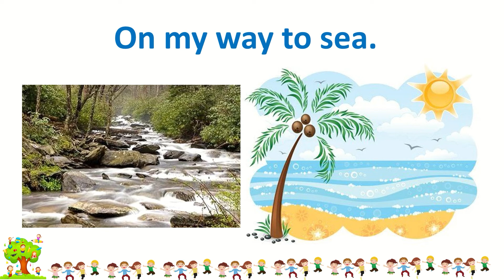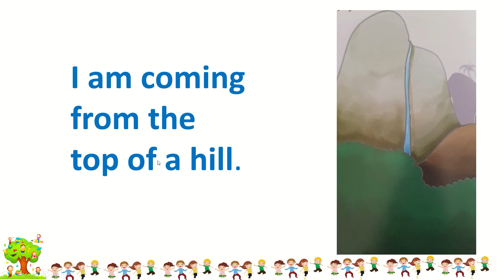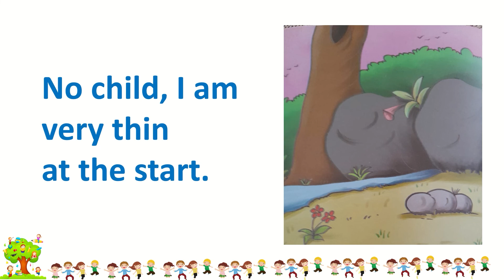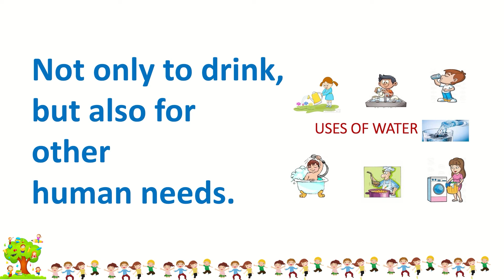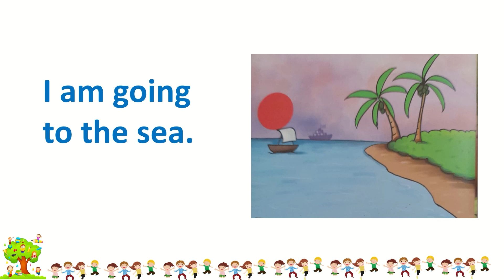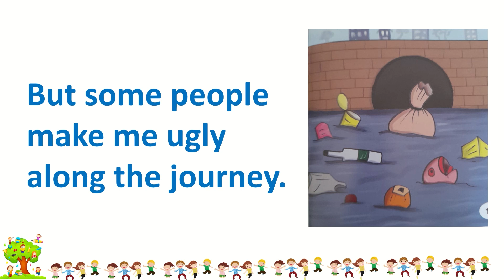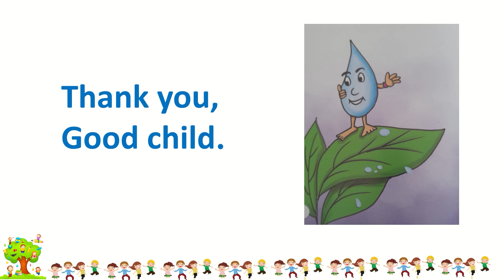kids story 1 - On my way to sea | Grade 1 English | 1wasara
This video is created to learn an English story for Sinhala medium student Sri Lankan students.

 Kids Story : on my way to sea